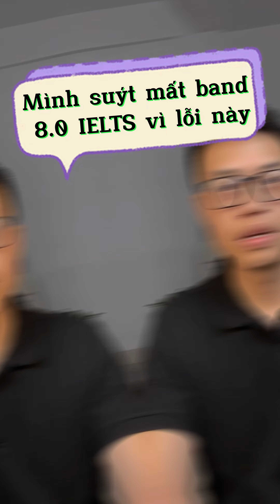Sai lầm ngớ ngẩn 8.5 IELTS Listening vẫn có thể mắc phải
Xin chào các bạn. Mình là Tommy (Tùng). Đây là 1 chút kinh nghiệm xương máu khi thi IELTS Listening của mình suýt nữa làm mình mất 5 củ.